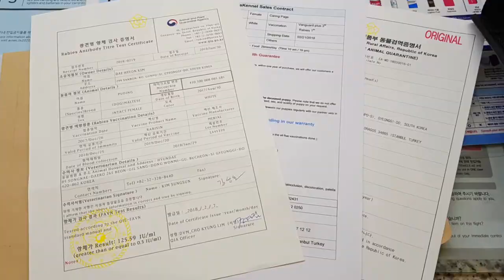maltese full coat turky travel- Teacup puppies KimsKennelUS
- You can see a teacup puppies and a pretty kittens videos.

▶KimsKennelUS - Teacup puppies & Kittens

**1Yrs Health Guarantee💊
**Immunization&deworming done💉
**No Resellers➡️Reasonable Price

Healthy ALWAYS🚩
New available puppies are updated
with unedited pictures and videos.
Never misrepresent Age & Size.

Interested?.